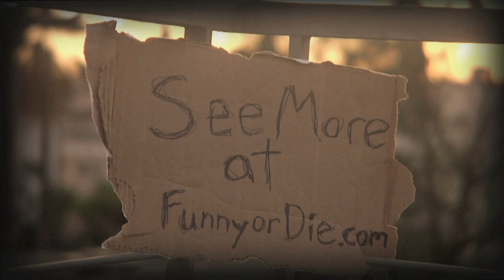Pro-Semitism: Hollywood with Jay Baruchel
People want to know if Hollywood is run by the Jews and Jay Baruchel has the answer.